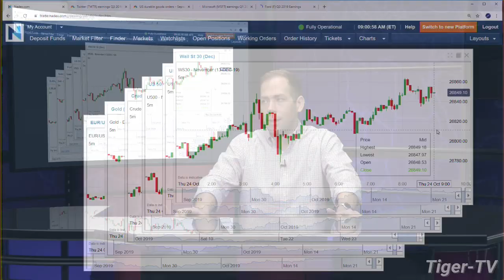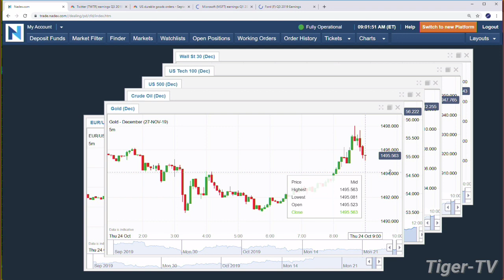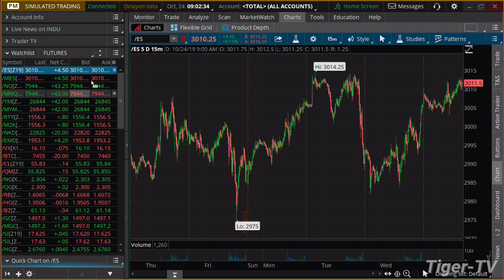October 24th, 2019 - 9AM ET Market Update on TFNN